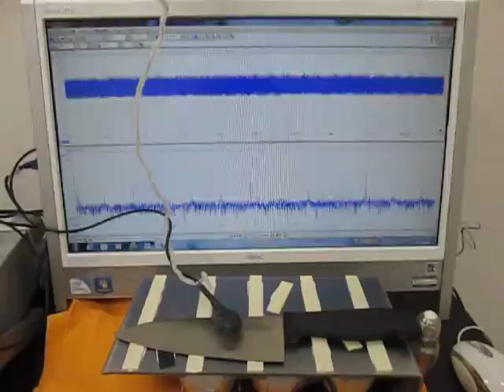オリジナル超音波実験 （超音波システム研究所 ultrasonic-labo）